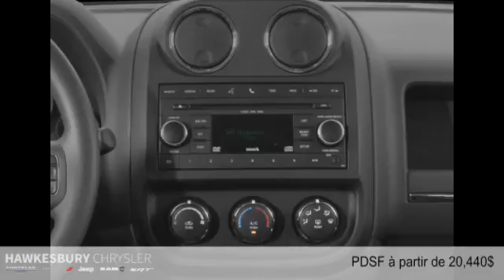Jeep Patriot 2015 à Hawkesbury (près de Gatineau et Ottawa)